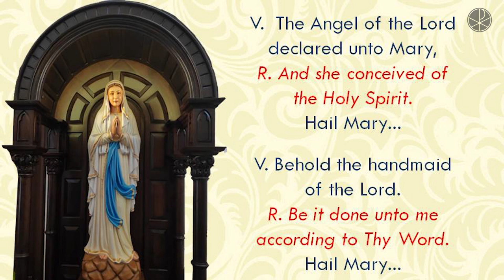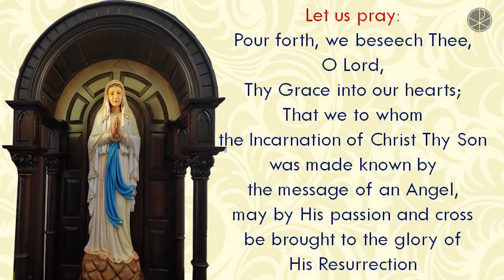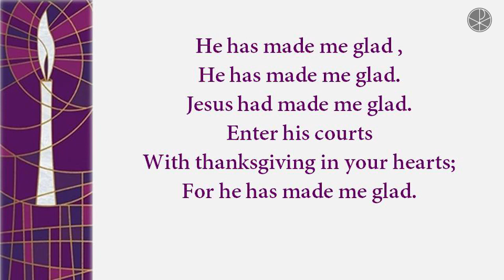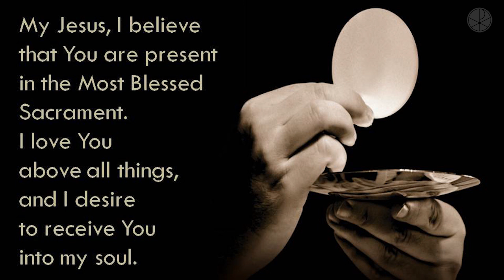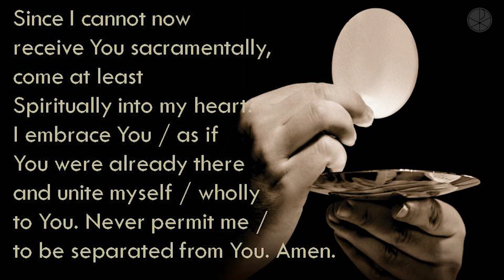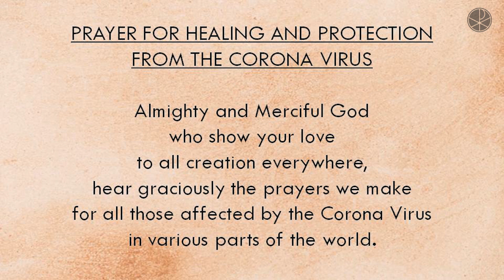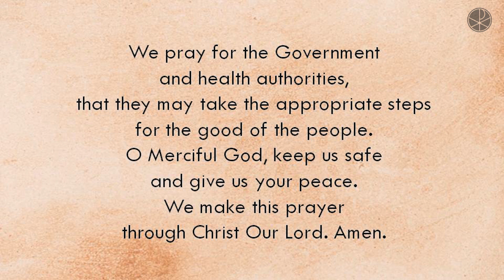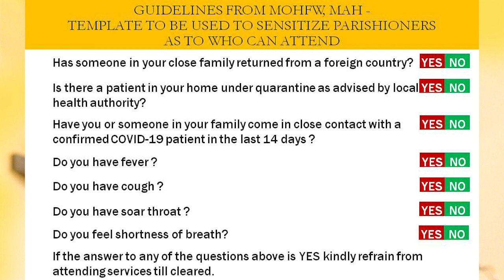The Holy Eucharist | Friday, 11th December 2020